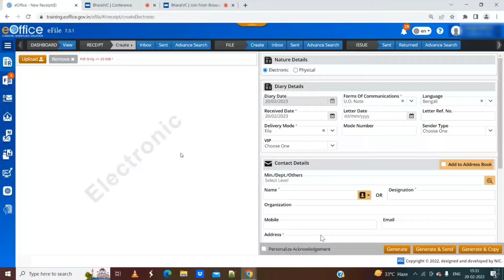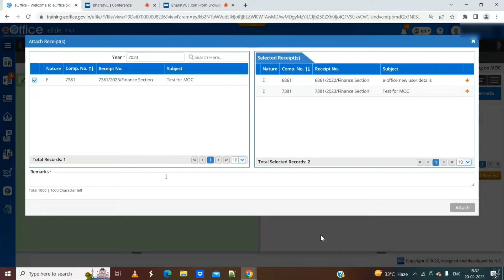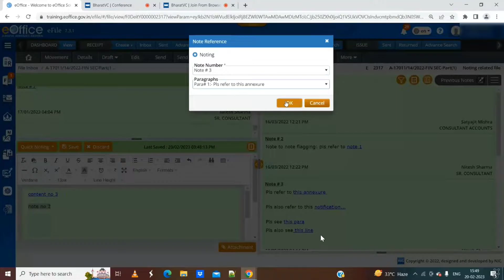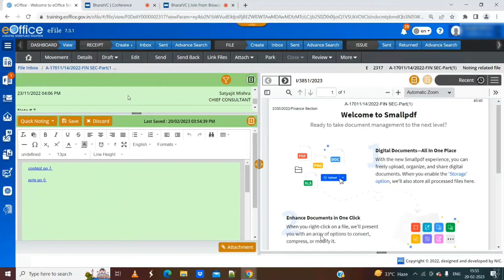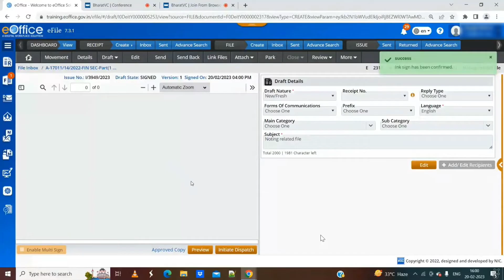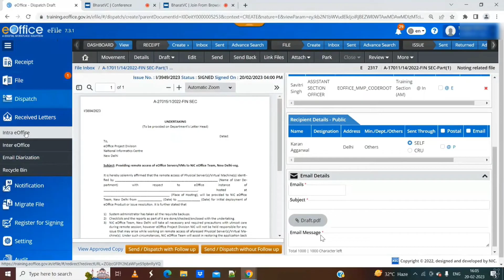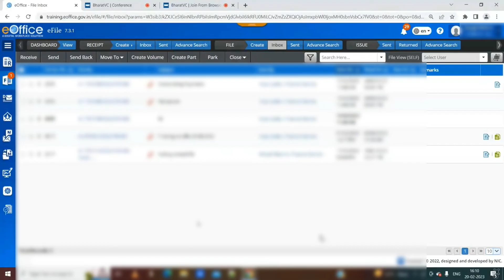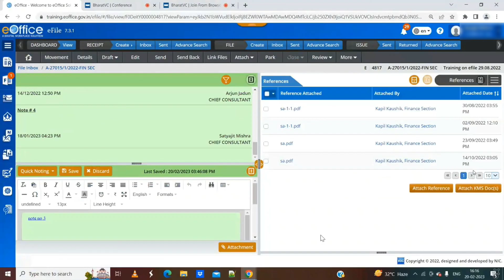E-Office eFile/File Management System Version 7.3.1 Full Tutorial in Hindi | eoffice version-7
E-Office eFile/File Management System Version 7.3.1 Full Tutorial in Hindi | eoffice version-7 | How to Create Files, Attach Multiple Receipt, referencing and All other Important Scenarios Related to eFile (@digiselflearn)

Hello friends aap sabhi ka swagat hai aapke apne YouTube channel Digiself Tech par. friends aaj ki is video me main aap logo ko bataunga e-office ke latest version 7.3.1 ke WA portal ke efile management se related sare options. Jisme discuss kiye hain, files Creation se lekar flagging, referencing, attachment tak. eoffice se related updated information janne ke liye is video ko end tak zaroor dekhein.